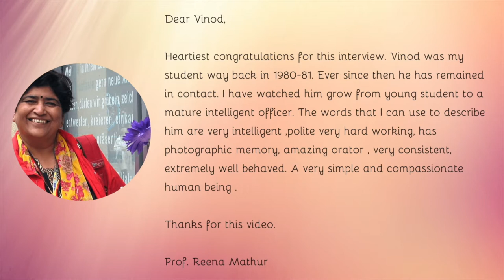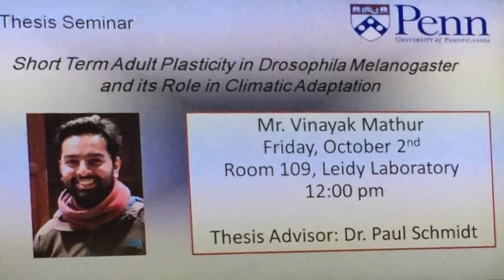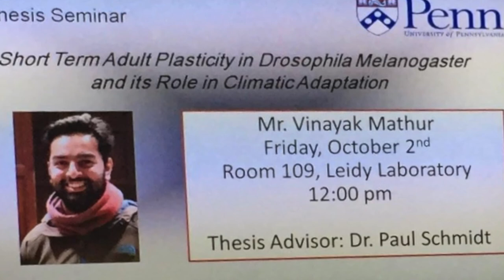Vishwas In Conversation: Dr. Vinod Mathur | Series 1 - Episode 4 - Part 2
"Vishwas In Conversation" is a web series of dialog with persons of eminence. It aim is to learn the success principles from individuals, their life journey, experiences they assembled and the lessons that they learnt. In this Part 2 of the Episode 4, my guest is Dr. Vinod Bihari Mathur, Chairman of the National Biodiversity Authority of India. In this episode, I will be speaking with him about challenges before the National Biodiversity Authority, National Biodiversity Mission and lessons as a parent together with Dr. Geetika Mathur of two very successful sons, Vinayak and Vinamra.

Inspired Living with Vishwas  is the youtube channel by Vishwas Chavan. Vishwas speaks on a variety of topics from Soul, Success, Spirituality, Innovation, Science, Startups, Love, Intimacy, Relationship and Community and Nation Building.